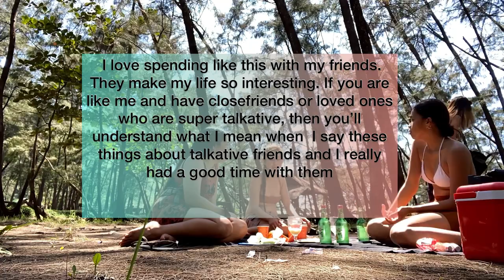MY BIRTHDAY VLOG!!!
For my adventure birthday!!
So while places are are opening up do know that where are risks involved in traveling, Stay safe guys!

ANAWANGIN COVE ( San Antonio, Zambales )

Php 550/pax 👉 4 person and up
Php 700/pax 👉 3 person
Php 999/pax 👉 2 person
Php 70 entrance
Php 500 for cottage

INCLUSIONS:

✅ Anawangin Cove Tour
✅ Roundtrip Boat Transfer
✅ Island Hopping to Capones Island
✅ Seightseeing to Camara Island
✅ Tent Accommodation
✅ Entrance/Overnight stay fees
✅ Set of Bonfire
✅ Cooking utensils
✅ Charcoal for Cooking
✅ Gallon(s) of Distilled Water

ACTIVITIES

⛳ Swim and Frolic under the sun
⛳ Sunset Trekking
⛳ Volleyball
⛳ Snorkel and Discover the colourful world under water (Optional)

REMINDERS:

There are stores and enough comfort rooms with fresh water source but has no electricity and cellphone signal in the above.

Networx Jetsport Subic Bay

You can message me if you need to know

✅ PARASAIL 1,700
✅ FLYBOARD 4,950
✅ 242 SPEED BOAT 11,000
✅ BANDWAGON 400
✅ BANANA BOAT 300
✅ JETSKI 3,900 and 2,000
✅ U.F.O 400
✅ DRAGON BOAT 300
✅ DISCO BALL 550
✅ HOVER BOARD 4,950

HOPEFULLY YOU ENJOY MY VLOG!!! THANK YOU! 🤍🤍🤍🤍